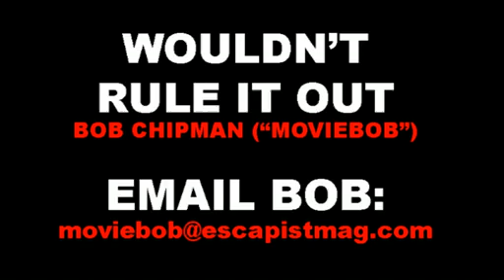SPLICE (Escape to the Movies)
Escape to the Movies reviews the week's most significant movie. Watch the next episode of Escape to the Movies a week early, only on The Escapist.

This week MovieBob splices a little bit of this and a little bit of that to review Splice.

New episodes of Escape to the Movies are released every Friday, only